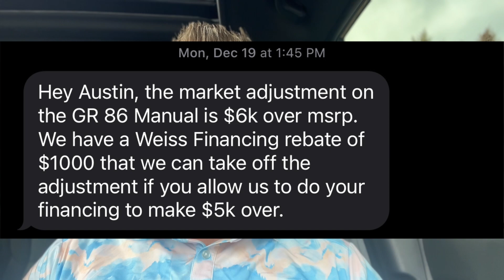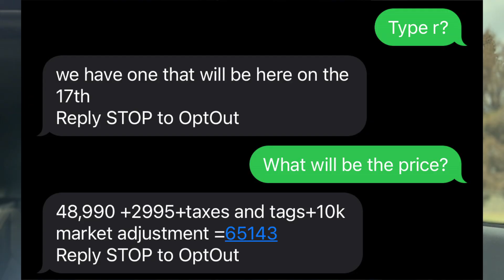Why I Bought A 2022/2023 Subaru WRX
In this video I share all the reasons that went into buying a 2022 Subaru WRX. Do I regret making this purchase? Heck no.

CAR WASH PRODUCTS:
Turtle Wax ICE Snow Foam
Turtle Wax Max Power
Stoners Invisible Glass Cleaner
Super Clean Degreaser
Americana Global Wheel & Tire Brakedown
Meguiar’s Hot Rims
Griot’s Garage Speed Shine
Optimum No Rinse Waterless Wash
Auto Fanatic 007 Gloss Enhancer
Turtle Wax Seal N Shine
Turtle Wax ICE Spray Wax
Jax Wax Total Interior
Griot’s Garage Total Interior
Mother’s Mag and Aluminum Polish
Dura Coating Tire Dressing
Rag Company Edgeless Micro Fiber Towels
Meguiars Ultimate All Wheel Cleaner

CAMERA EQUIPMENT
Video Shot with Go Pro Hero 7
Suction Cup Mount for Car
Tripod Stand
Rode Mic
Ulanzi Go Pro Hero 7 Case
Go Pro Hat Clip POV Drives
iPhone Suction Mount
Macbook Pro